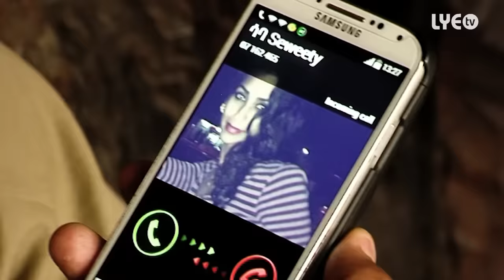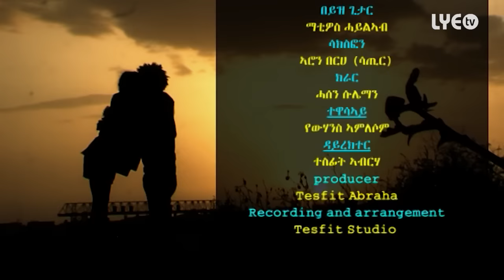LYE.tv - Saba Andemariam - Aytfeleyeni | ኣይትፈለየኒ - New Eritrean Music 2015